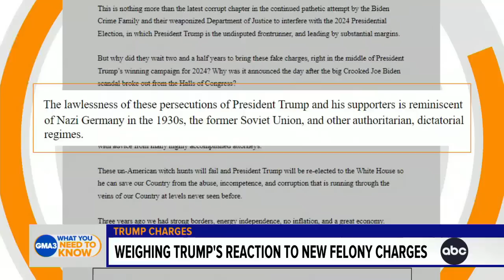What you need to know about former Trump’s latest indictment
ABC News executive editorial producer John Santucci and Maryland Rep. Jamie Raskin discuss the latest on former President Donald Trump’s latest indictment.